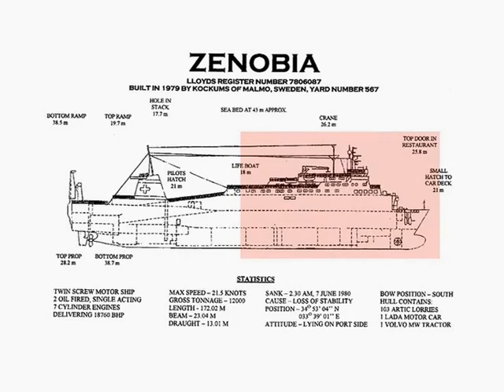Zenobia, Sverige dykning sjunket skepp, Bay of Larnaca, Cypern, mest rekommenderade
VIKING DIVER CENTER Larnaca Cypern
Dyk till Zenobia WRECK
Lördagen den 7 juni 1980, kl 02:30 i
På morgonen, den stora, "Zenobia" vrak
sjönk, lastade med lastbilar och lastbilar
till havsbotten 42 meter djup,
inte långt från den lilla fiskehamn
i Larnaca.
Sedan dess har det blivit ett av de mest
berömda fartyg vrak i världen, för dykare
besökande från varje land!
Viking Divers har många års
erfarenhet sedan Zenobia vraket
bestämde sig för att vila vid Larnaca havsbotten.
Med dagliga dyk till werck gör
Viking Divers en av de mest sakkunniga
Dive Team med nöje dykning eller
fortsätta din utbildning: Vrak och djup
dykare specialkurser och avancerade kurser!
Stora eller små grupper är alla välkomna!